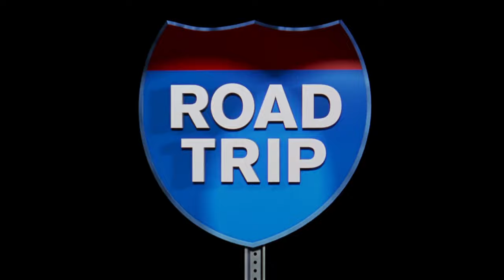Road Trip (2000) Theatrical Trailer